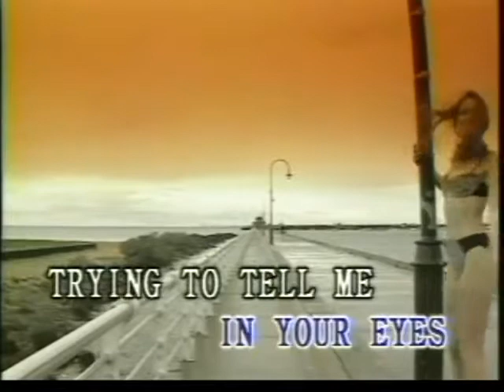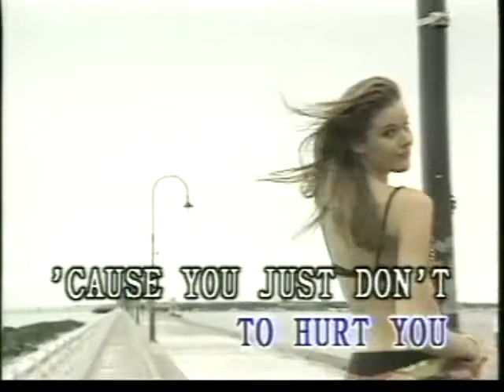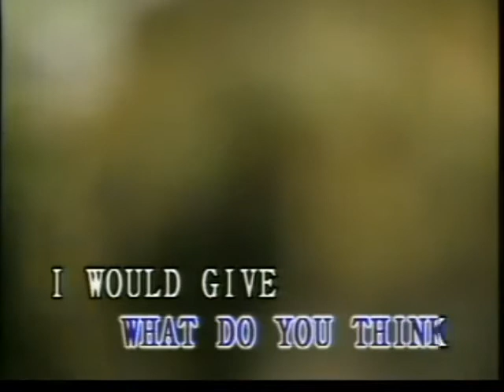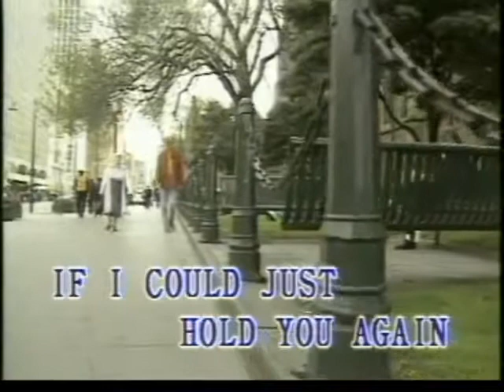At This Moment - Video Karaoke (Vocal Music)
Title: At This Moment
As popularized by: Billy Vera & The Beaters
Writer: Billy Vera
Publisher: WB Music Corp. / Vera Cruz Music
Year: 1981

Video material copyright by Vocal Music Laserdisc